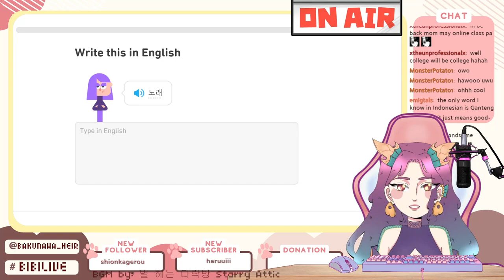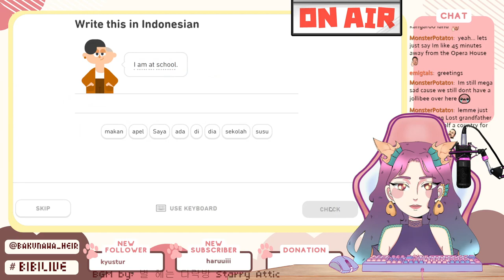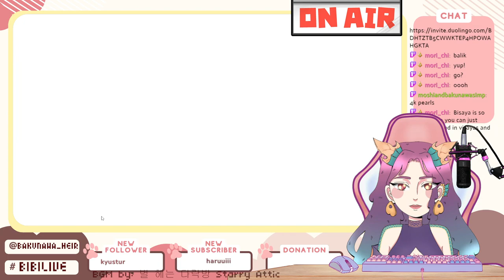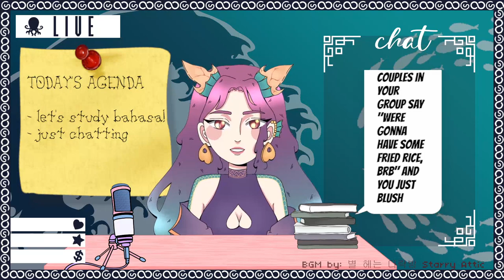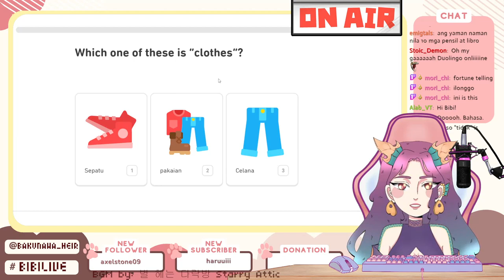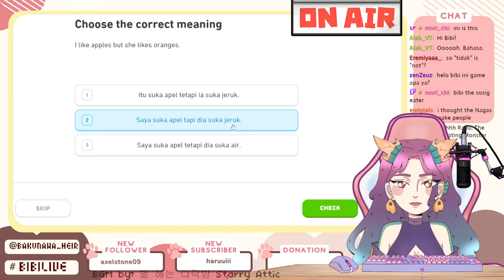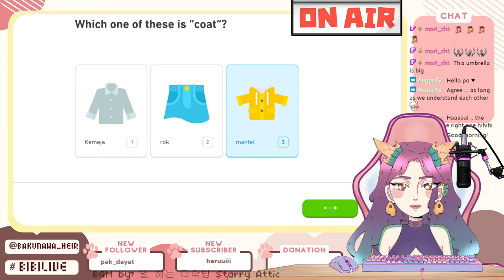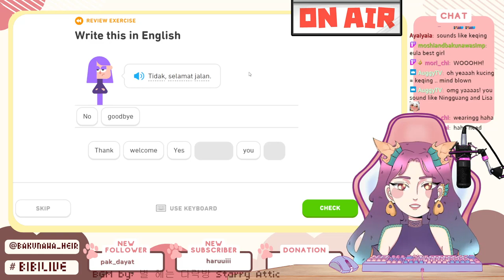【 🐉 selamat pagi~🐉】learn bahasa indonesia with bibi on duolingo